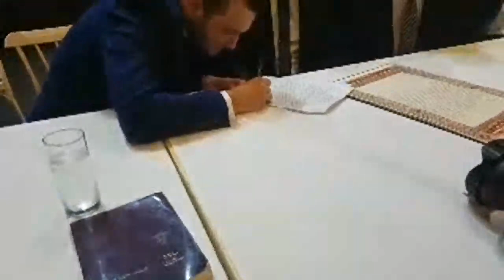Yishai and Rachel's Wedding